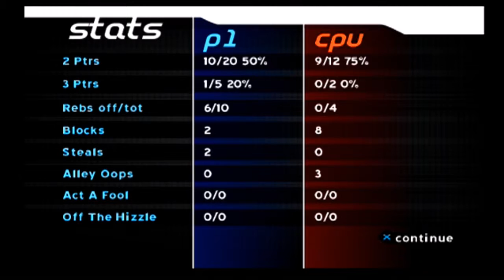Lets Play - Nba Ballers Rags to Riches Pt:18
for more great videos.

lets enjoy or games together
have a great day share...